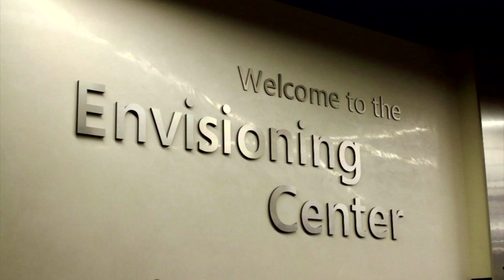Altitude Elementary Southshore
Located within Southshore, this brand new school implements The Launch Cycle: an exciting new learning program for the acclaimed Cherry Creek School District.